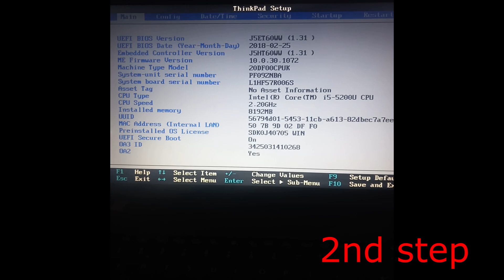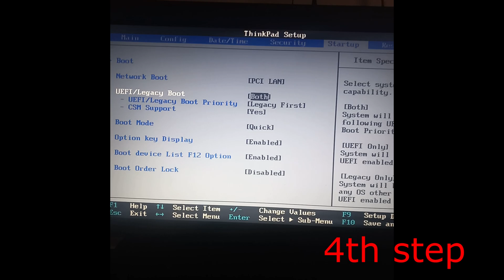How To Fix Lenovo ThinkPad Windows Boot Problem T460s, T470s, T480s, T490s, etc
In this tutorial, I’ll show you how to resolve Windows boot issues on Lenovo ThinkPad models, specifically the T460s. These steps can also apply to other models like T470s, T480s, T490s, and more.

Issued addressed in this tutorial:

How to open Lenovo BIOS Setup
How to disable the Secure Boot option
How to enable Legacy & UEFI (Both) options
Note: These instructions may work for other ThinkPad models as well.